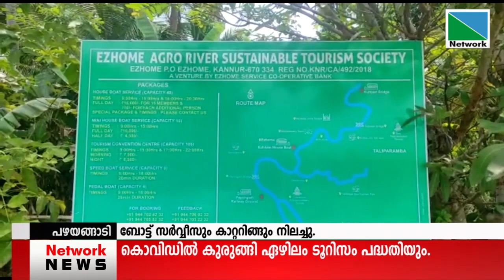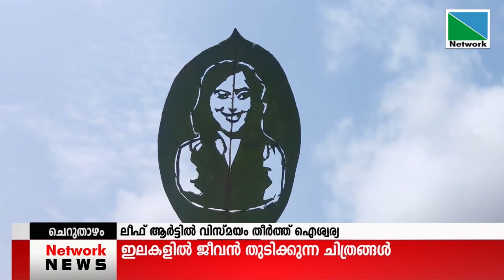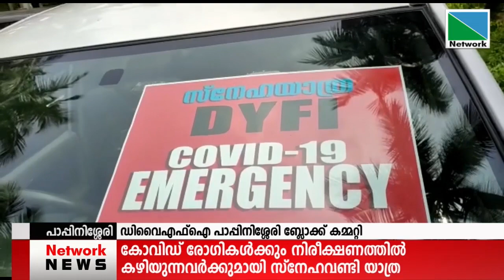13 MAY 2021